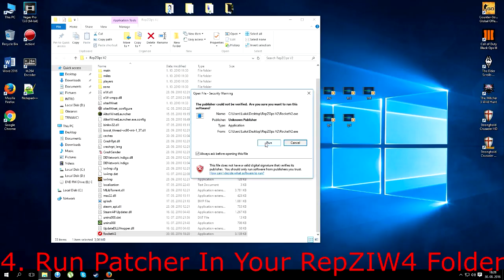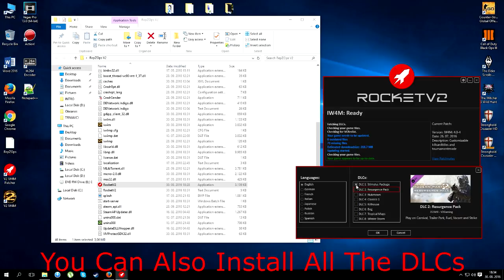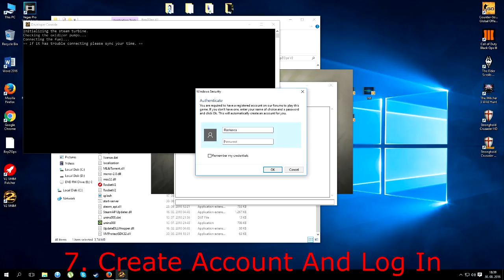RepZIW4 V2 Install Tutorial + Updates [MODERN WARFARE 2 ONLINE]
Here is RepZIW4M V2 Call of Duty Modern Warfare 2 Multiplayer/Online Install Tutorial.

How To Install:
-Download Full RepZIW4M MW2 Game And Extract It On Desktop
-Download Patcher/Client And Save It
-Copy And Paste Patcher/Client Into Your RepZIW4M Game Folder
-Run Patcher/Client In Your RepZIW4M Game Folder
-Click Update And Wait To Finish Updating
-Run iw4m.exe In RepZIW4M Game Folder And Log In With Your Username And Password From Website

ENJOY IN YOUR CALL OF DUTY MODERN WARFARE 2 MULTIPLAYER.
YOU CAN EXPECT SOME NEW UPDATES AND RELEASES SOON.

IF YOU HAVE ANY QUESTIONS OR PROBLEMS JUST COMMENT HERE OR MAKE A THREAD ON V2 FORUM.